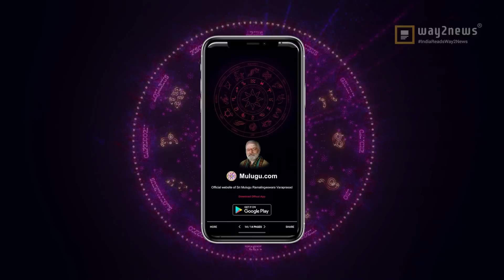15-September-2022 | ఈరోజు రాశి ఫలాలు | Mesham to Meenam Dhina Phalalu | Daily Horoscope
Rasi Phalalu, Today Rasi Phalalu in Telugu | ఈ రోజు రాశి, ‎ఈ రాశి వారికి,  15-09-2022 ‎ఈ రాశి వారు శుభవార్త... · ‎ఈ రాశివారికి కొత్త, Daily Panchangam | Daily Horoscope | Rasi Phalalu | mulugu.com, Weekly Rasi Phalalu 2021 , శ్రీ ములుగు రామలింగేశ్వర వర ప్రసాదు సిద్దాంతి , Sri Mulugu Ramalingeswara Vara Prasadu Siddanthi, Mesha Rasi (Aries Horoscope) మేష రాశి, Vrushaba Rasi (Taurus Horoscope) వృషభ రాశి, Mithuna Rasi (Gemini Horoscope) మిధున రాశి,  Karkataka Rasi (Cancer Horoscope) కర్కాటక రాశి, Simha Rasi (Leo Horoscope) సింహ రాశి, Kanya Rasi (Virgo Horoscope) కన్య రాశి, Tula Rasi (Libra Horoscope) తులా రాశి, Vruschika Rasi (Scorpio Horoscope) వృశ్చిక రాశి, Dhanussu Rasi (Sagittarius Horoscope) ధనస్సు రాశి, Makara Rasi (Capricorn Horoscope) మకర రాశి, Kumba Rasi (Aquarius Horoscope) కుంభ రాశి, Meena Rasi (Pisces Horoscope) మీన రాశి